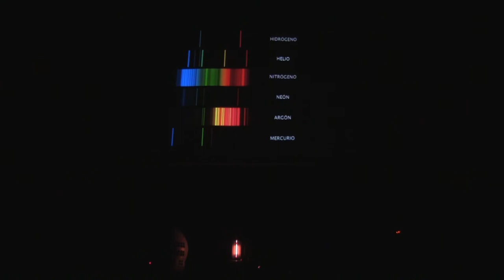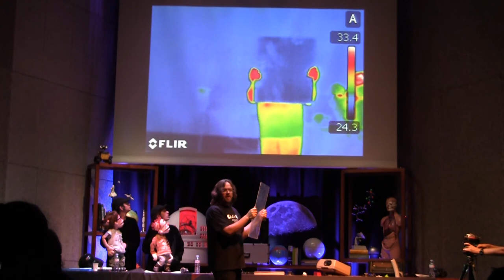¿Sueñan los títeres con el Cosmos?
“¿Sueñan los títeres con el Cosmos?” fue una obra de teatro con títeres coproducida por el Instituto de Astrofísica de Canarias (IAC) y el Museo de la Ciencia y el Cosmos (MCC), de Museos de Tenerife, estrenada con éxito en 2012, y puesta en escena de nuevo en 2014.

Esta actividad formó parte de las acciones divulgativas que el IAC y el MCC organizan con motivo de las Semanas de la Ciencia y la Innovación en Canarias, organizadas por la Agencia Canaria de Investigación, Innovación y Sociedad de la Información (ACIISI) del Gobierno de Canarias.

Los títeres de la compañía The RootPuppets (Estrella y Ramiro, en manos de Esther D’Andrea y Vera González) acompañan este divertido espectáculo conducido por el investigador del IAC Alfred Rosenberg, con guión y dirección de Rubén Naveros y la colaboración de Oswaldo González, ambos técnicos del Museo. A los mandos técnicos, Francisco Fernández (DML).

Dos mellizos, Ramiro y Estrella, se cuelan en una charla de divulgación sobre el cosmos. Sus preguntas pondrán en aprietos al conferenciante, que tendrá que desplegar toda su habilidad - y una serie de espectaculares experimentos- para satisfacer su curiosidad.